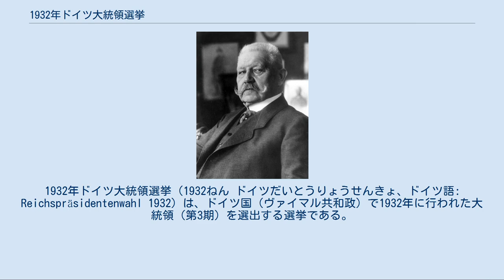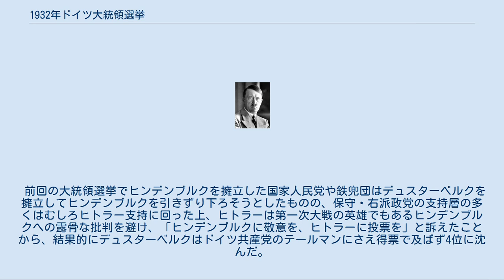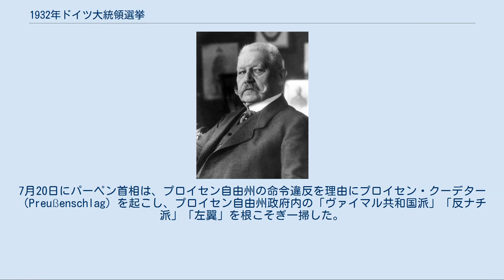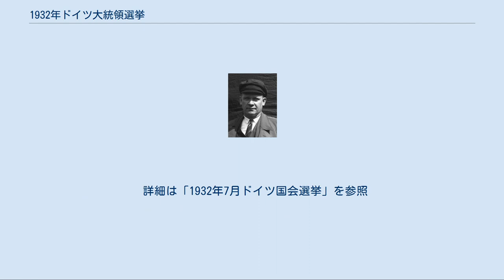1932年ドイツ大統領選挙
1932年ドイツ大統領選挙（1932ねん ドイツだいとうりょうせんきょ、ドイツ語: Reichspräsidentenwahl 1932）は、ドイツ国（ヴァイマル共和政）で1932年に行われた大統領（第3期）を選出する選挙である。
 ヒンデンブルク陣営の選挙キャンペーン 第1回の投票は1932年3月13日に行われ、どの候補も過半数の得票を得られなかったので、ナチ党党首のアドルフ・ヒトラー、無所属で保守派のパウル・フォン・ヒンデンブルク、ドイツ共産党のエルンスト・テールマンの間での決選投票が同年4月10日に行われた。
この結果、パウル・フォン・ヒンデンブルクが相対的多数の票を得て当選した。
当初、ヒンデンブルクは憲法を改正して信任投票にしようと試みたが失敗した。
 第1回の投票では、当選には過半数が必要であるが、第2回では最多得票者が当選できる。
また、大統領選挙法の規定では、第1回の候補者でなくとも、第2回の投票に候補者として立候補できる。
 前回の大統領選挙でヒンデンブルクを擁立した国家人民党や鉄兜団はデュスターベルクを擁立してヒンデンブルクを引きずり下ろそうとしたものの、保守・右派政党の支持層の多くはむしろヒトラー支持に回った上、ヒトラーは第一次大戦の英雄でもあるヒンデンブルクへの露骨な批判を避け、「ヒンデンブルクに敬意を、ヒトラーに投票を」と訴えたことから、結果的にデュスターベルクはドイツ共産党のテールマンにさえ得票で及ばず4位に沈んだ。
 一方、前回の大統領選でヒンデンブルクと敵対したドイツ社会民主党、中央党、国家党などいわゆるヴァイマル連合(de)は、ヒトラーに勝ち得る候補を擁立できず、結果的に高齢のヒンデンブルクを支持した。
 第1回投票で当選するには、絶対的多数つまり過半数での得票が必要であったが、どの候補も過半数獲得はできなかった。
第2回投票は実質的にヒンデンブルクかヒトラーかを選択する投票であり、ヒンデンブルクが多数得票を得て大統領に当選した。
 再選を果たしたヒンデンブルクは、6月1日に保守派のフランツ・フォン・パーペンを首相に任命した。
しかし、右翼のナチ党からも左翼のドイツ社民党やドイツ共産党からも支持を受けることが出来なかった。
7月20日にパーペン首相は、プロイセン自由州の命令違反を理由にプロイセン・クーデター（Preußenschlag）を起こし、プロイセン自由州政府内の「ヴァイマル共和国派」「反ナチ派」「左翼」を根こそぎ一掃した。
 詳細は「1932年7月ドイツ国会選挙」を参照